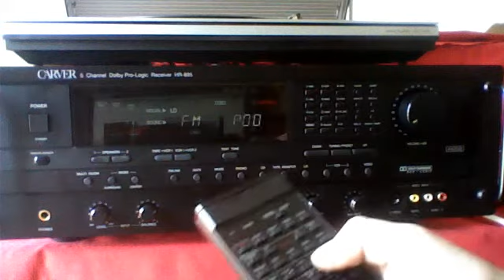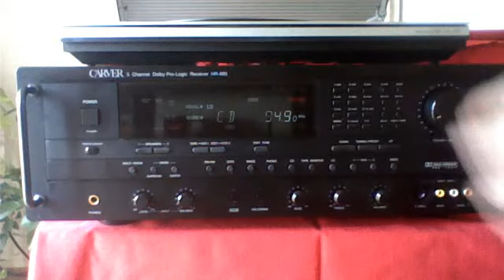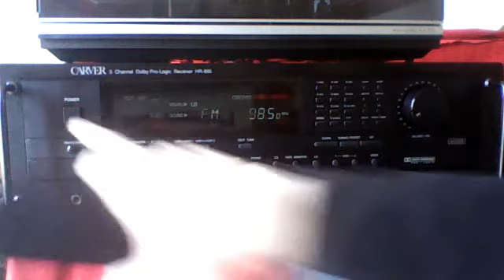The Carver stereo HR-895 prologic receiver December 12, 2011 10:36 AM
The Carver HR-895 stereo prologic receiver  December 12, 2011 10:36 AM